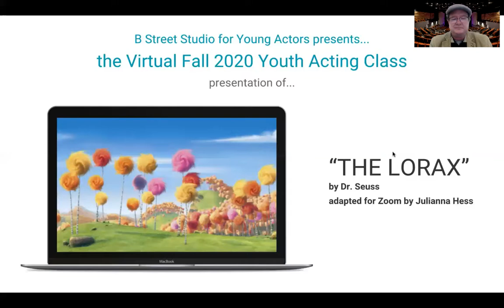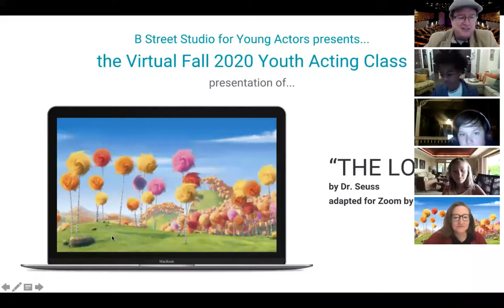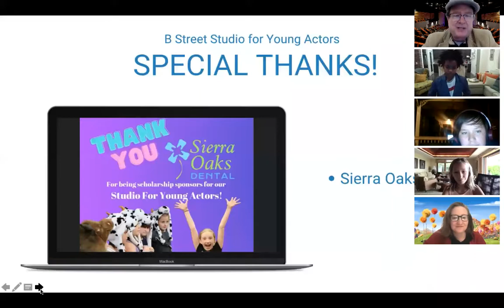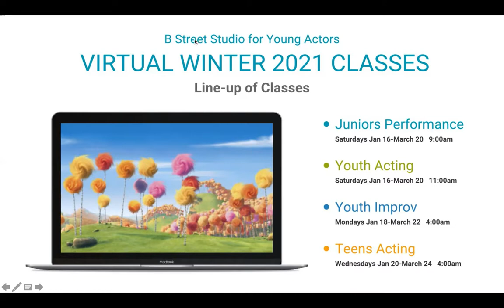The Lorax play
B Street Theatre online performance of the Lorax